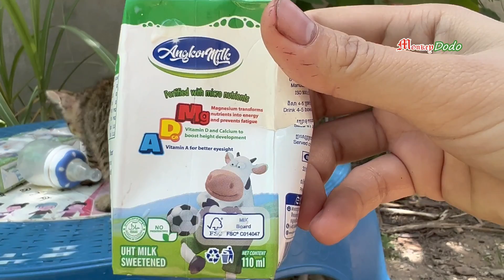Adorable Jenna Very Surprise When Mom Surprise Her New Milk